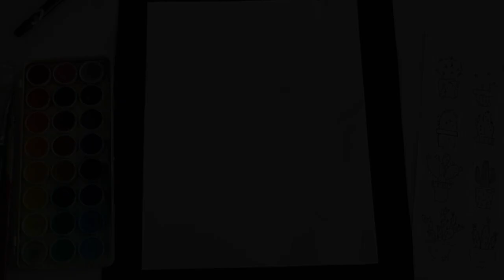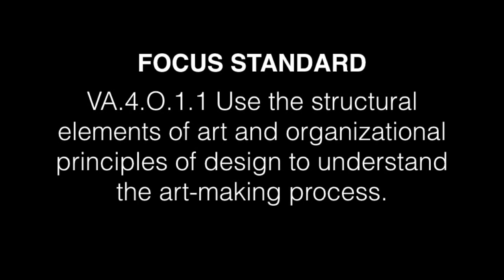How To Draw A Cactus Still Life Drawing Tutorial - Art With Trista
Draw a cactus using drawing techniques to show space and distance. Add watercolor techniques to finish your drawing.